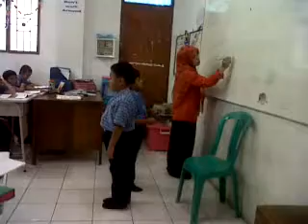kelas bilingual 1C